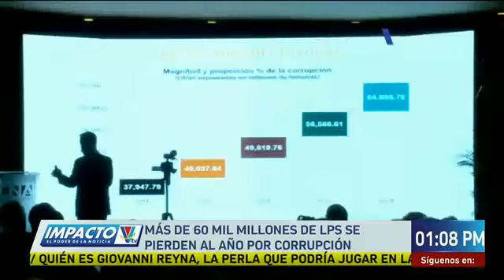Más de 60 mil millones de lempiras se pierden al año por corrupción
Así lo refleja el informe presentado por el Consejo Nacional Anticorrupción
Las autoridades advierten que si la situación continúa las cifras en pérdidas por corrupción se podrían elevar de forma alarmante para el 2021.